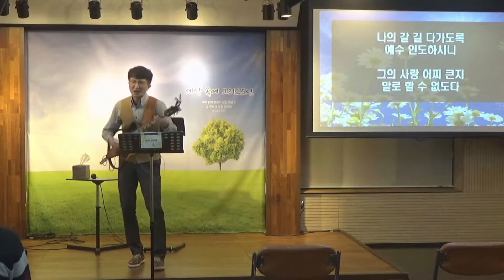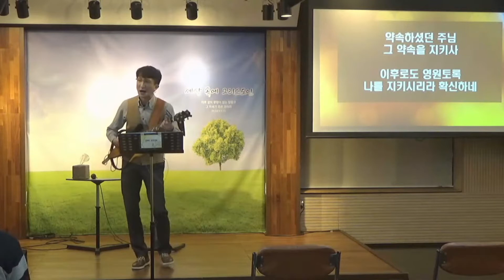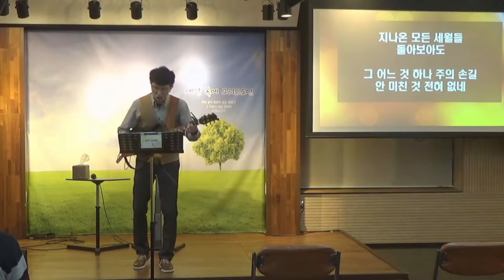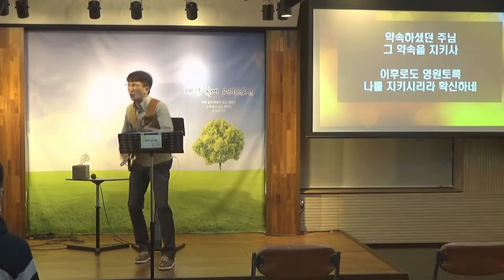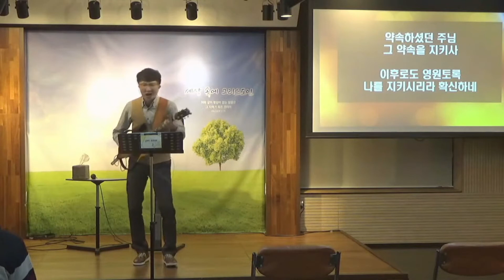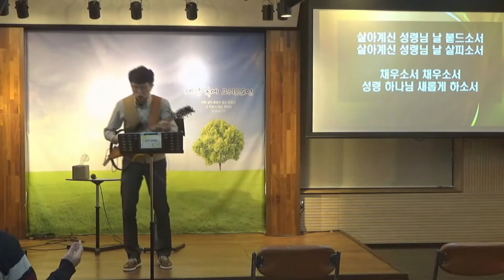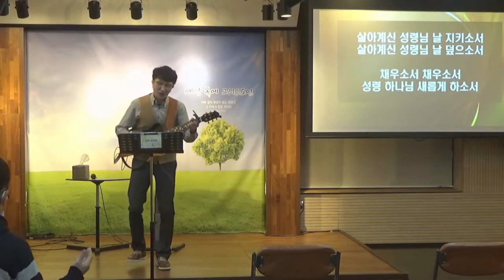(03/24) 수요기도회 찬양 _ 김태운 전도사 인도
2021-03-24